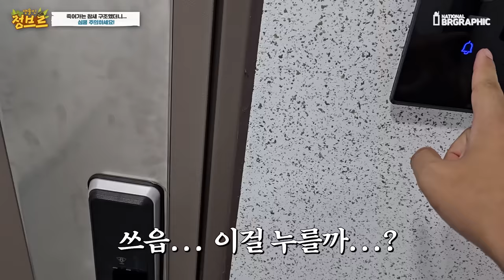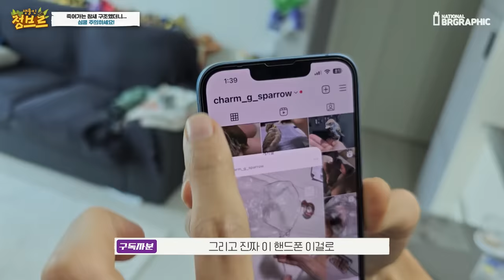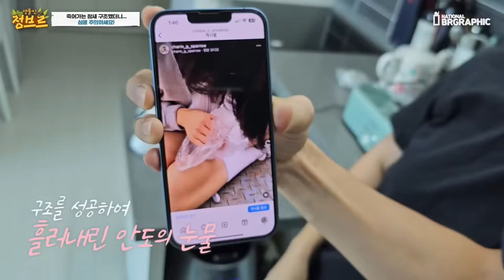죽기 직전 참새를 구조하여 사랑을 주면 생기는 일..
정말 기가막힌 운명입니다..참찌는 아직도 아기참새인데 정상적이지 않아..자연에 가기에는 힘들것으로 보여요 ㅜㅜ 하지만 정말 좋은가족이 생겨 너무 잘된일 같아요.

참새는 원래 예민하고 겁이 많아 사람을 무서워하는데
시간이 조금 지나니 참찌도 저를 알아보고 가까이 와줘서 신기하고 고마웠네요:)